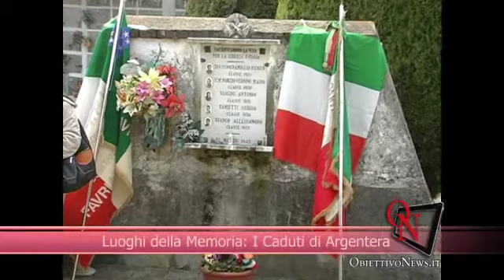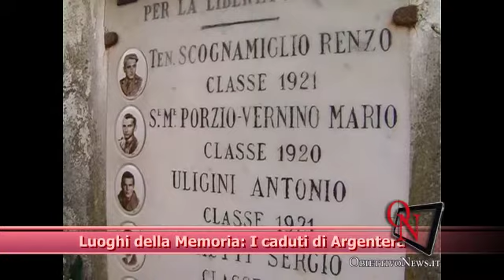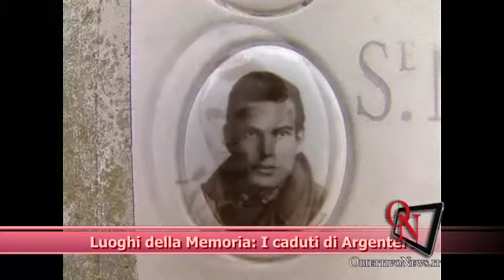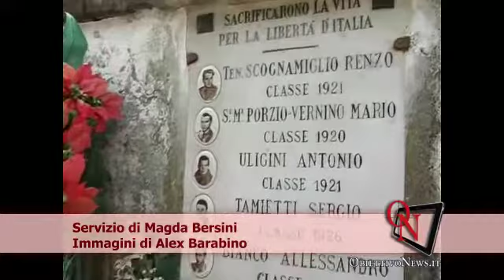I luoghi della memoria in frazione Argentera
RIVAROLO CANAVESE (Fraz.Argentera) -- L'A.N.P.I. sezione di Favria -- Oglianico -- Rivarolo Canavese ha commemorato, giovedì scorso, i caduti ad Argentera. Intervista a Carlo Annovazzi, Presidente Anpi e a Giampiero Cassulo.